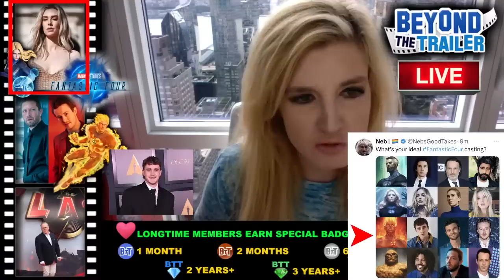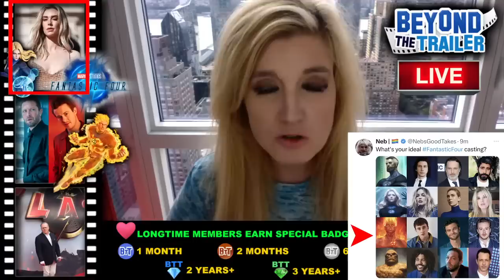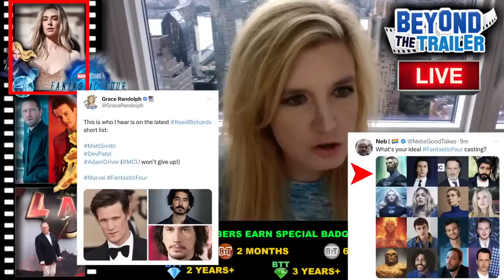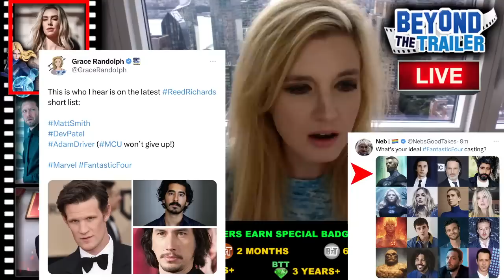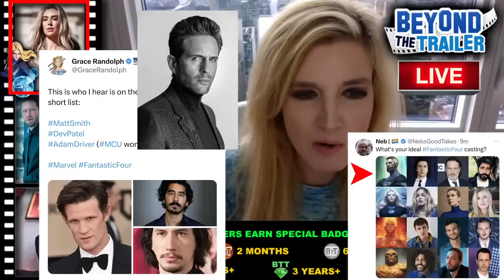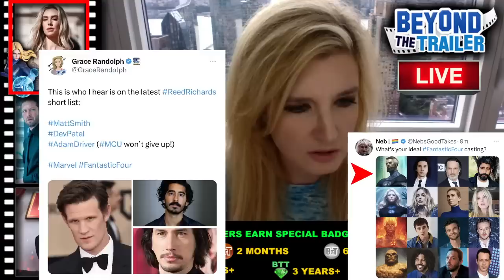MCU Fantastic Four Casting UPDATE - Vanessa Kirby Sue Storm, Joseph Quinn Johnny Storm!